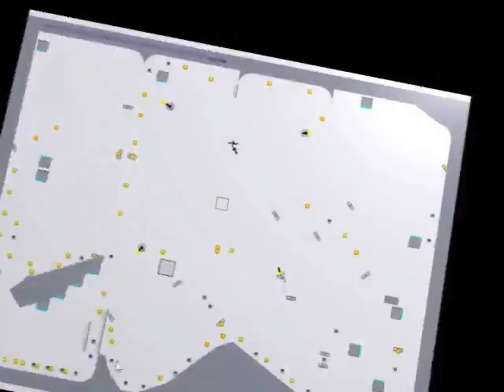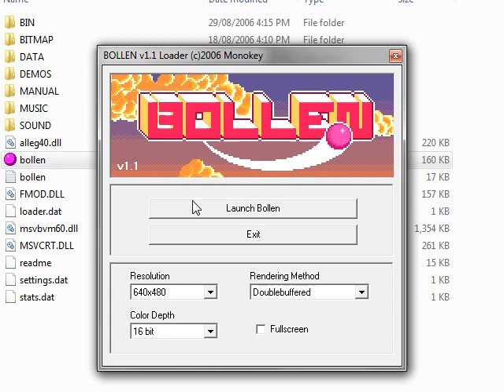Bollen - Indie Game Review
A pretty nice little game with a very obscure background